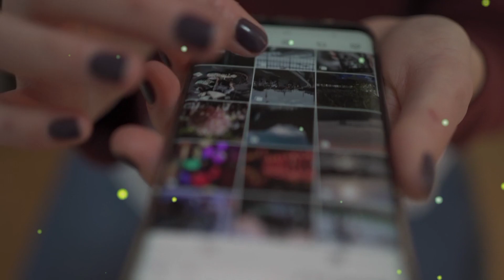आपके शरीर पर सफेद धब्बे कब बनता है 🤔 facts factbatey ‎@MRINDIANHACKER @ItsFacts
ये बातें जान लिए तो अमीर 🤔 facts factbatey ‎@MRINDIANHACKER @ItsFacts
मुकेश अंबानी जी कौन सा फोन यूज करते हैं📲🤔 facts factbatey ‎@MRINDIANHACKER

Its fact
Facts
Fact
Facts in hindi
It's fact
top enigmatic facts
amazing facts
Random Facts
random facts in hindi
hindi facts
amazing facts in hindi
रोचक तथ्य
interesting facts
Fact edition
New facts
Facts in urdu
TEF
Fact video hindi
Smartphone
Mind blowing facts hindi
Truck Tag axle
Lift Axle
How To Identify Fake Mangoes?
mangoes exposed
fake mangoes
most expensive thing on amazon
its fact
facts
amazing facts
fact
amazing fact
fact video
intresting facts
most amazing facts
random facts
fact channel
top enigmatic facts
enigmatic
in real life
world facts
enigmatic facts
weird facts
fact edition
new facts
facts new video
it's fact
what the fact
facttechz
getsetfly
factbhai
fact bhai
dhurve rathe
In this video, facts(rochak tathya/ रोचक तथ्य) you don't know Or facts you never knew.
Queries Solved :-
interesting facts,
random facts,
facts,
amazing facts,
facts about,
psychological facts
mindblowing facts
factbatey
animal facts
india
bag
zip
cartoon
psychological facts
india facts